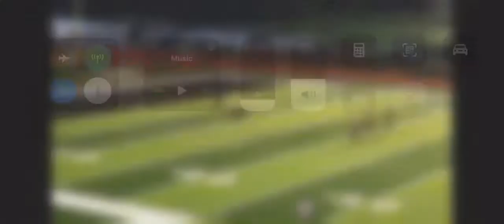Winder Barrow 10.15.20